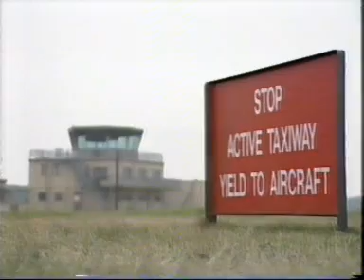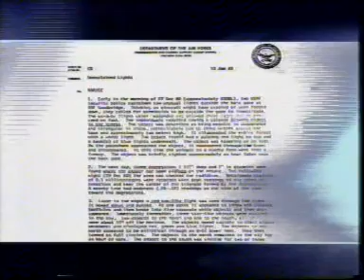Bentwaters UFO Case Dec 1980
A look at the Bentwaters UFO case in the UK of December 1980.